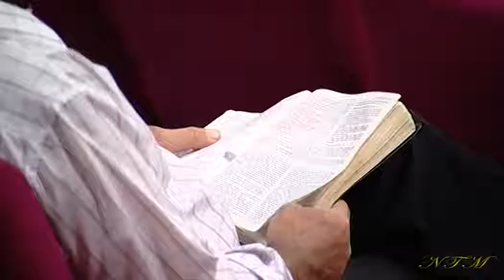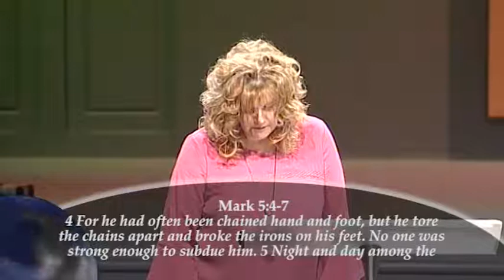Jennie Tenene | Jesus Makes Wrong Things Right